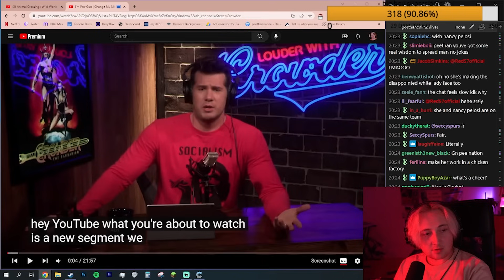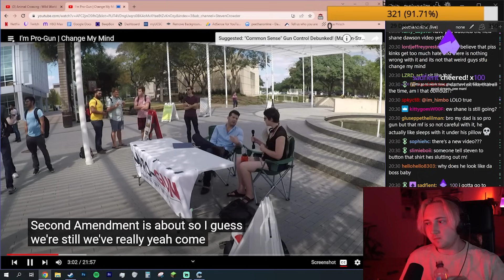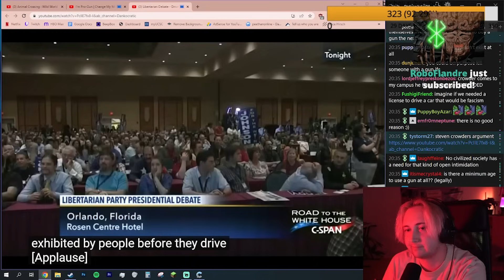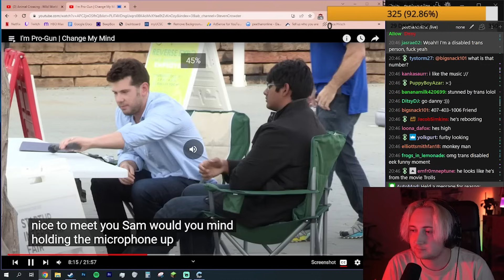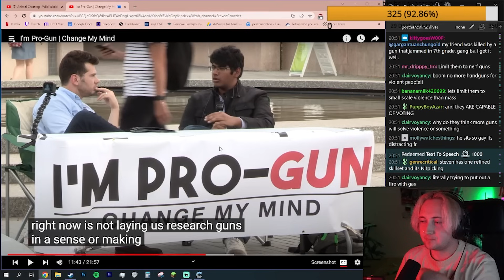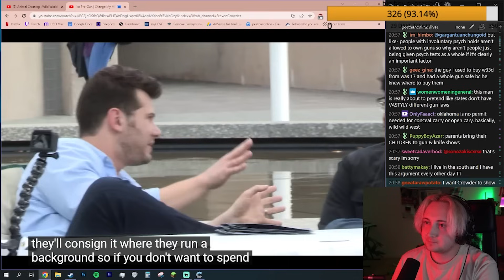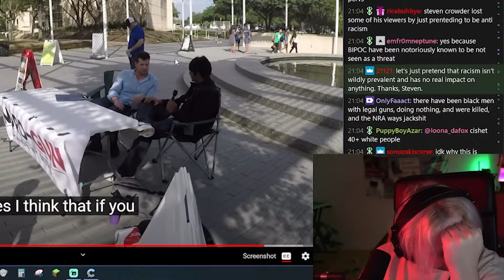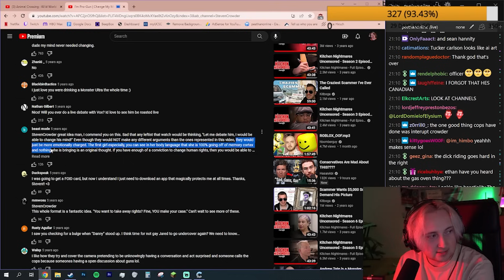Steven Crowder Doesn't WANT to Change His Mind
change these nuts how about